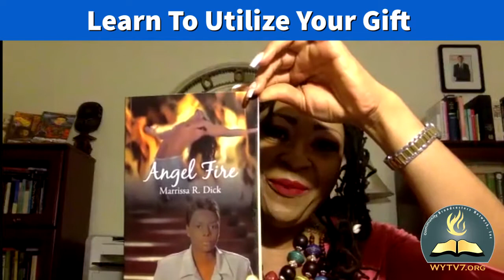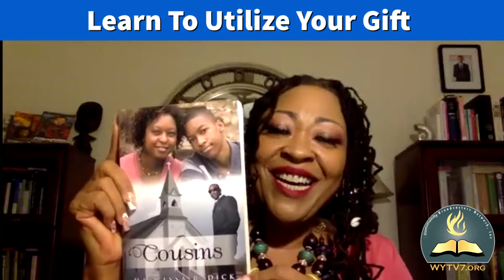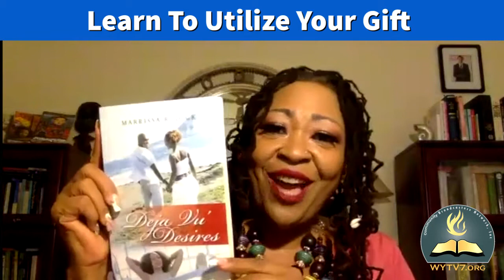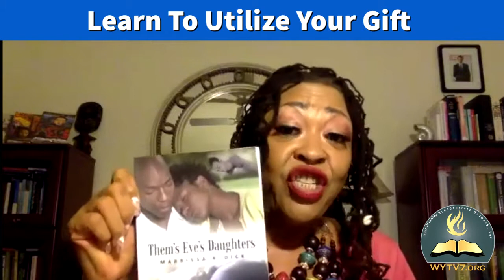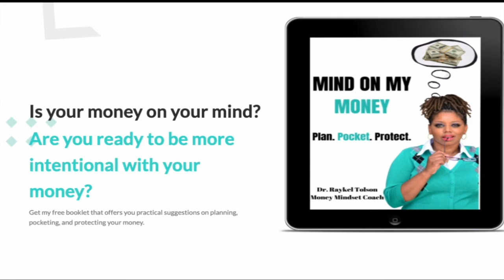Learn to Utilize Your Own Gift and Talents For a Happier Life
Focus : Education | Empowering | Encouragement |

 Dr Marriss Dick, Author romance novel writer shares a conversation on learning to utilize your own gifts and talents and the rewards it can bring to others.

We provide educational, empowerment and encouragement of educational videos to help those looking for resources. Our organization partner with diverse and inclusive individuals who share their professional and expertise talent to give in the community  as volunteers.

We share message from others who share their capacity, impact and purpose of how to help others.